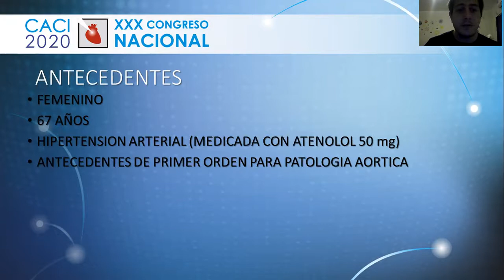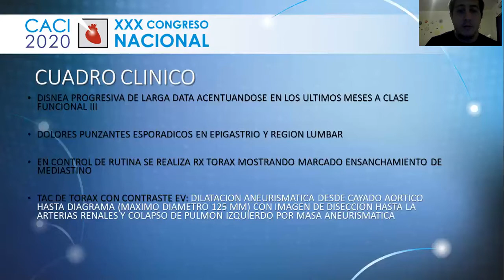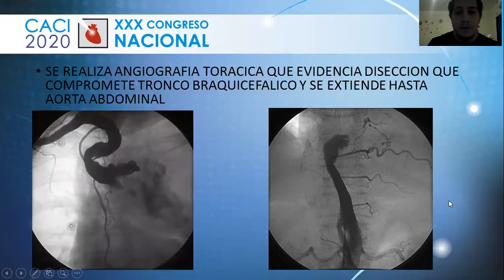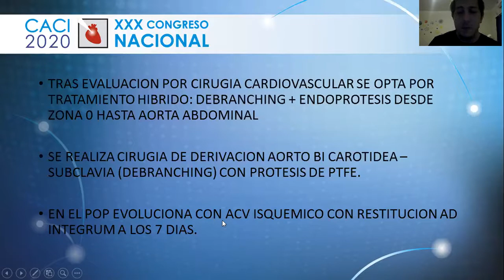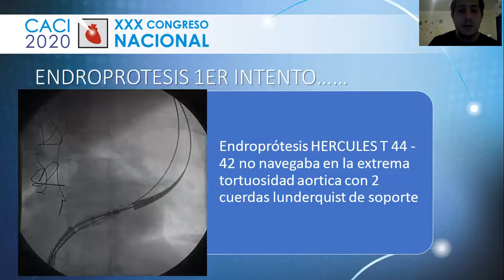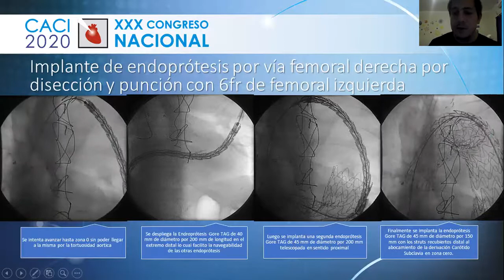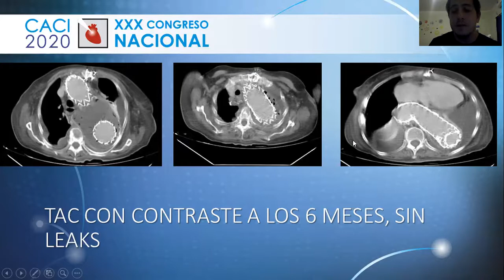Videoposter CACI 2020 | Niello E: Disección Aortica tipo A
Niello E: Disección Aortica tipo A.

Videoposter presentado en el marco del XXX Congreso Nacional CACI Virtual 2020.